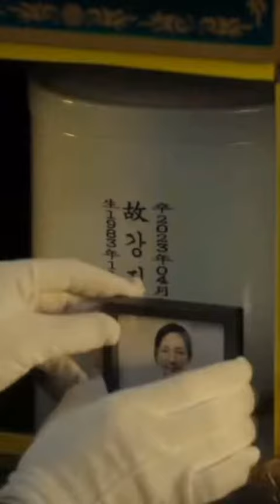Marry My Husband Ep 7